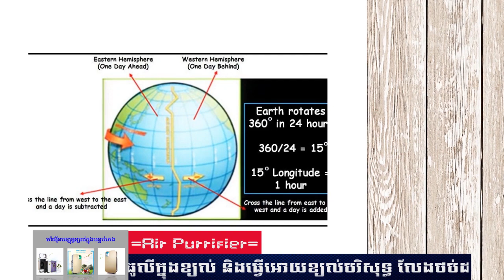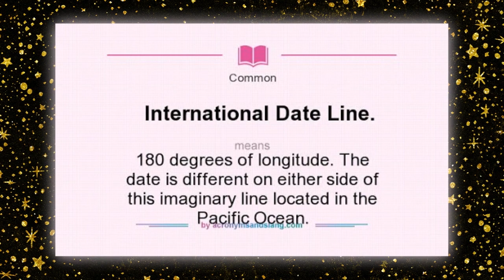Episode 28: International Date Line (IDL) - ការកំណត់ថេរវេលាដោយ IDL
ប្រធានបទ៖ ​​ Episode 28: International Date Line (IDL) - ការកំណត់ថេរវេលាដោយ IDL
ខ្ញុំបង្កើតវីដីអូឡើង ក្នុងគោលបំណង ចែករំលែកនូវចំណេះដឹង បទពិសោធន៍ និងភាពរីករាយ... ...(បើមានកំហុសឆ្គង សូមមេត្តាអធ្យាស្រ័យ)